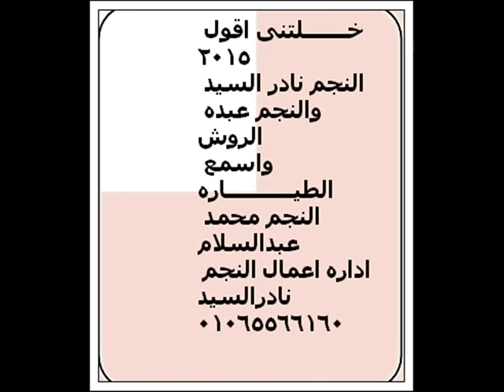عبسلام_ والنجم نادرالسيد وعبده الروش _خلتني اقول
• Melodies :Mohamed Abdelsalam
• Music Arrangement :NADER ELSAYED
• Mix & Master :NERO
• Digital Stores : NOGOOM ELSHA3BY
• Follow Nogoom elsha3by On Social Media | نجوم الشعبي وسائل التواصل الاجتماعي
 ـــــــــــــــــــــــــــــــــــــــــــــــــــــــ
© Powered By Nogoom elsha3by
اسمع وحش المزيكا عبد السلام ونجم مصرنادرالسيد والنجم عبده الروش